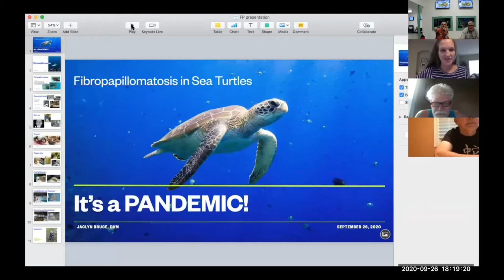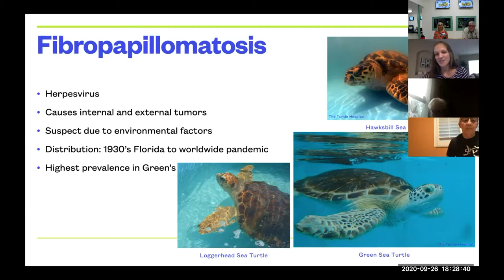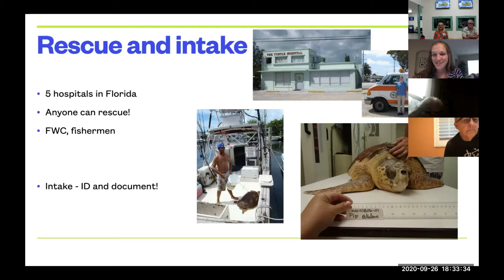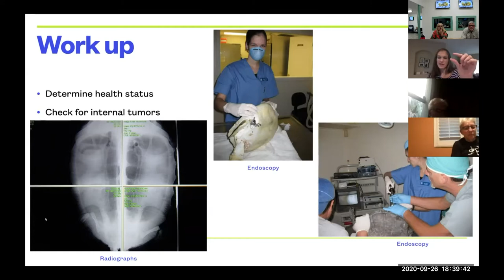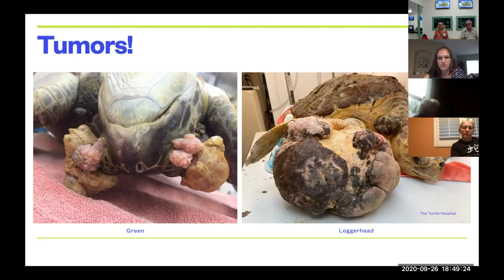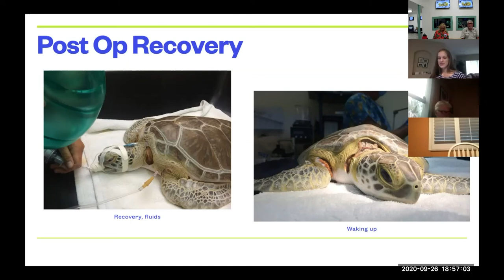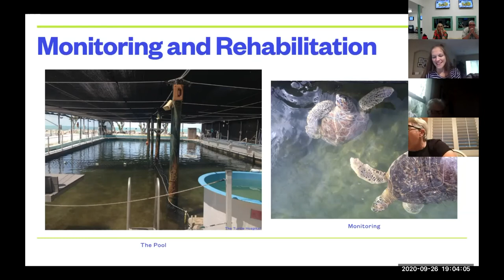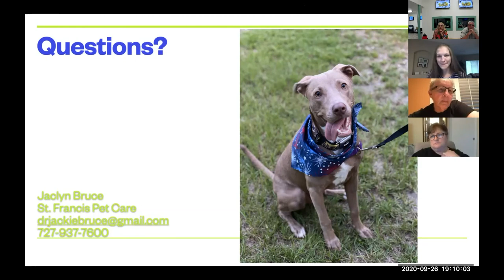Fibropapillomatosis in Sea Turtles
Dr. Jaclyn Bruce from St. Francis Pet Care talks about the causes and treatment of Fibropapillomatosis in sea turtles